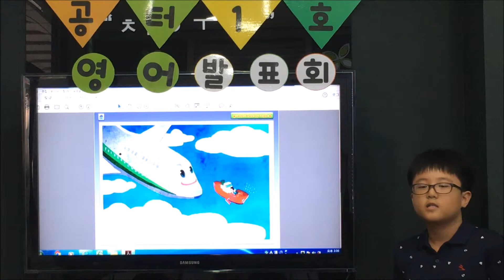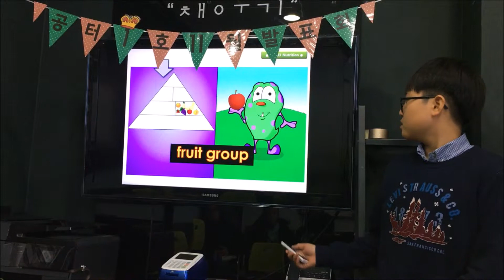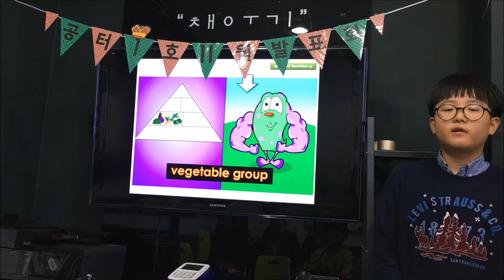석찬우 /초5